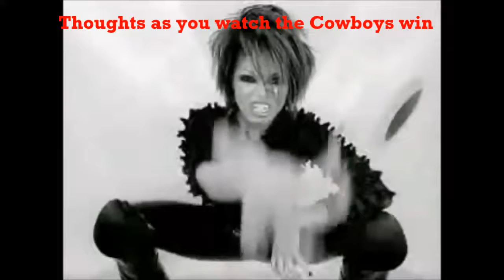I'm disgusted..all the injustice..